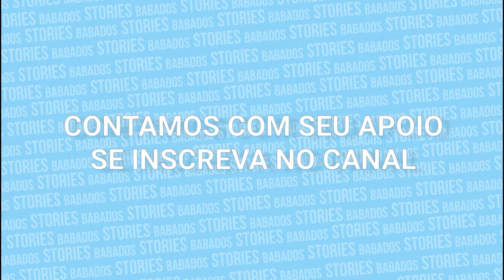CARLINHOS MAIA posta NUDES e fala sobre AMOR PRÓPRIO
Trabalhe em casa e lucre até R$ 5000 por mês!